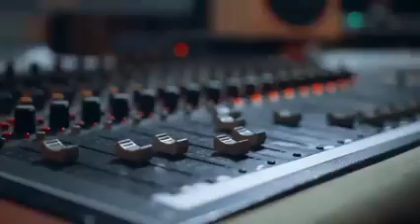शाम सवेरे देखू तुझको कितना सुन्दर। बड़ा सुंदर भजन दिल खुश कर देगा ये भजन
जय श्री राम जय श्री राधे कृष्णा हरे कृष्णा हरे कृष्णा amazing best #2024